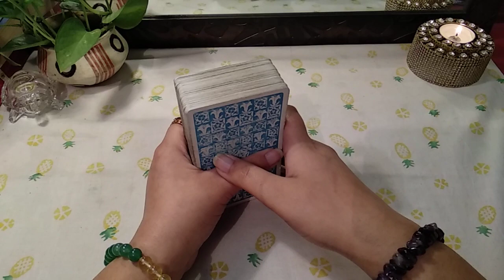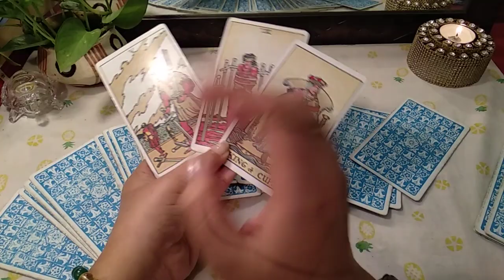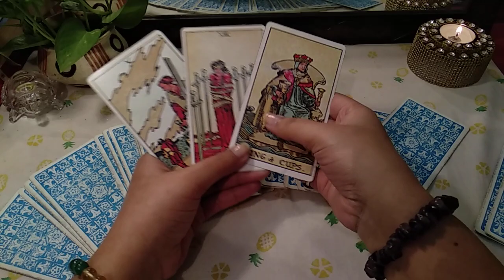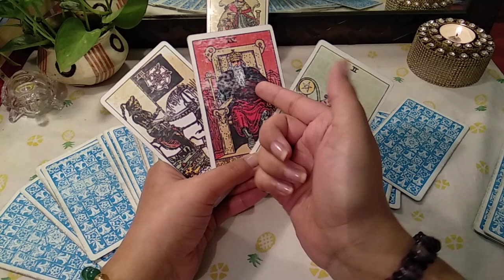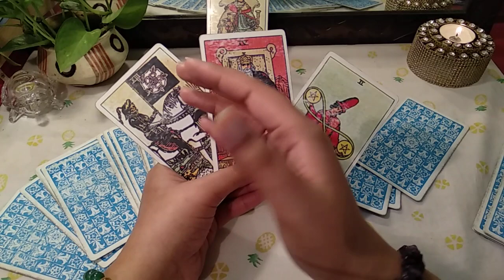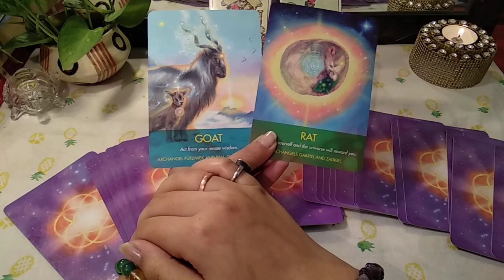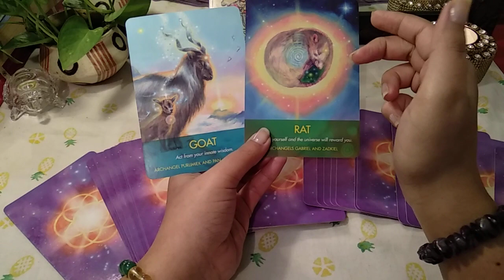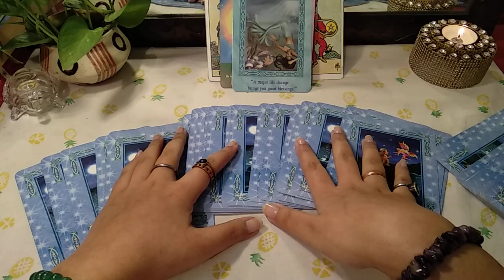🔮SAGITTARIUS(धनु)WEEKLY Horoscope~14/12/20 to 20/12/20~Hindi Tarot Reading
Namaste! 🙏🏻
🔮 Weekly horoscope astrology tarot reading for the week of 14th December 2020 to 20th December 2020 for Sagittarius Dhanu rashi rashiphal saptahik rashiphal

💖WHAT DO THEY WANT TO TELL YOU | Messages💖 *Pick A Card* Love Tarot Reading In Hindi~Timeless

❌ NO FREE READINGS ❌

❌ NO SHARING OF PHONE NUMBER ❌

💠 1 question- Rs 500 💠

💠 3 questions- Rs 1100 💠

✳️𝐑𝐞𝐚𝐝𝐢𝐧𝐠 𝟕𝟐 𝐡𝐨𝐮𝐫𝐬 𝐤𝐞 𝐚𝐧𝐝𝐚𝐫 𝐝𝐞𝐥𝐢𝐯𝐞𝐫 𝐡𝐨𝐠𝐢✳️

Much love!😘